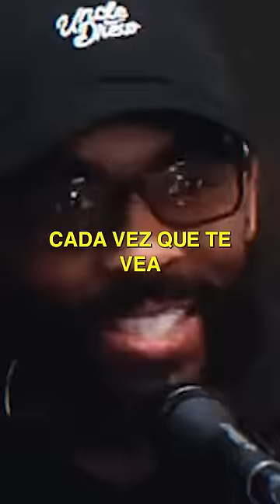KYRIE vs CALDERÓN ¿Con QUIÉN ESTÁS?